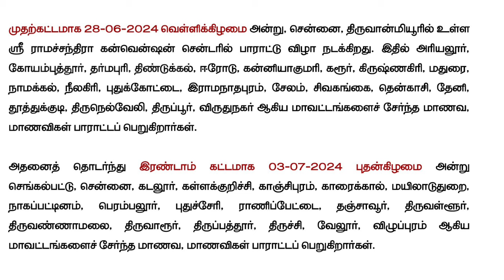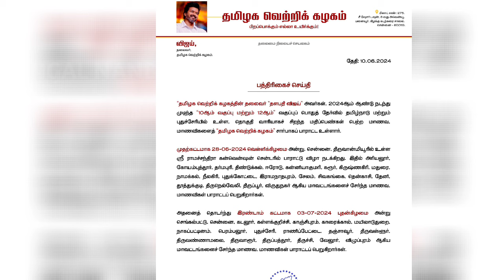TVK Vijay New Press Announced | Thalaivar Vijay | Thalapathy Members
Tvk party new announced..